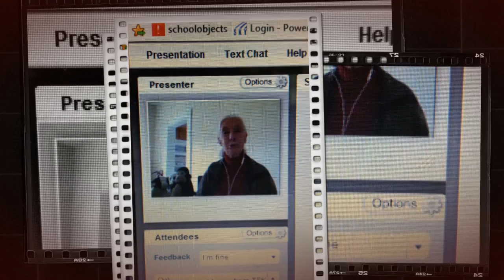My Stupeflix Video